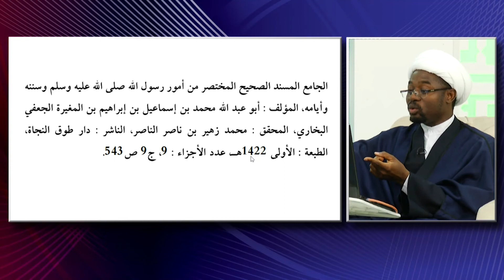BUKHARI YA CE: SHAIDAN YANA ZUWA GURIN ANNABI (S)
DAGA CIKIN ABUBUWA NA RAGE MARTABAR ANNABI DA SUKA ZO A CIKIN LITTAFIN BUKHARI, SHI NE : SHAIDAN YAKAN IYA ZUWA INDA ANNABI YAKE KUMA YANA YI MASA TASIRI.